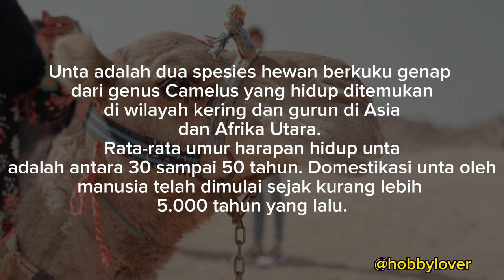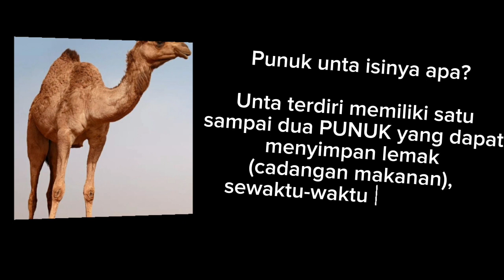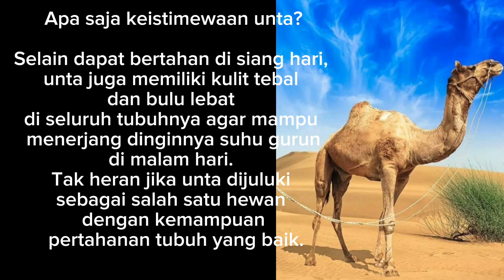Punuk unta Fungsi nya apa yah ⁉ Yuk kita cari tahu ???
Unta adalah dua spesies hewan berkuku genap dari genus Camelus yang hidup ditemukan di wilayah kering dan gurun di Asia dan Afrika Utara. Rata-rata umur harapan hidup unta adalah antara 30 sampai 50 tahun. Domestikasi unta oleh manusia telah dimulai sejak kurang lebih 5.000 tahun yang lalu.

Punuk unta isinya apa?

Unta terdiri memiliki satu sampai dua PUNUK yang dapat menyimpan lemak (cadangan makanan), sewaktu-waktu digunakan saat makanan dan air langka. Punuk unta itu seperti wadah penyimpanan. Saat unta menggunakan lemak yang tersimpan, punuknya akan mengecil.

Apa saja keistimewaan unta?

Selain dapat bertahan di siang hari, unta juga memiliki kulit tebal dan bulu lebat di seluruh tubuhnya agar mampu menerjang dinginnya suhu gurun di malam hari. Tak heran jika unta dijuluki sebagai salah satu hewan dengan kemampuan pertahanan tubuh yang baik.

Fungsi punuk unta bukan menyimpan air

Dikutip dari Live Science, Rabu (15/3/2023) fungsi punuk pada hewan gurun ini sebenarnya bukan untuk menyimpan air melainkan untuk menyimpan lemak.

Kenapa di Indonesia tidak ada unta?

Jawaban. Karena unta tidak dapat hidup di Indonesia,karena Indonesia memiliki iklim tropis. Unta terdapat di arab, di padang gurun